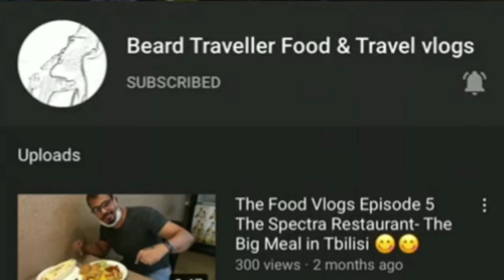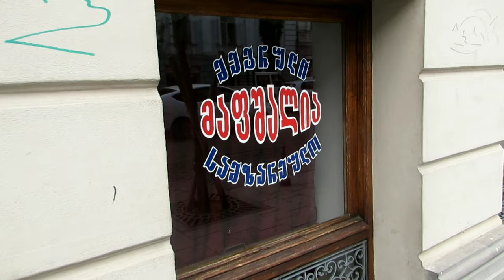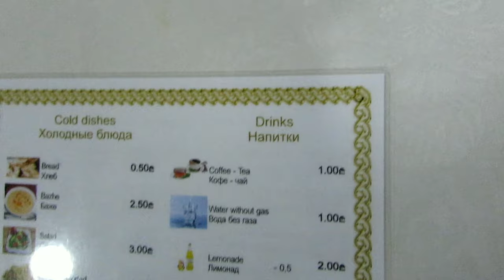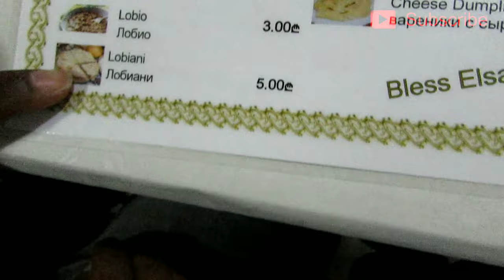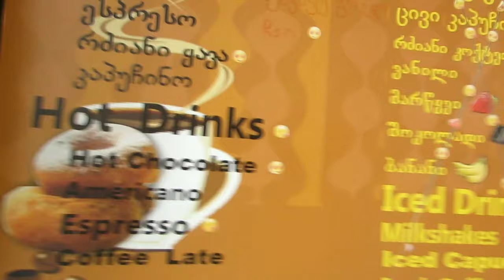The Food Vlogs Episode 9 - The Mapshalia Restaurant (marjanshvilli) Tbilisi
Restaurant :  Mapshalia
137 Davit Aghmashenebeli Ave, Tbilisi